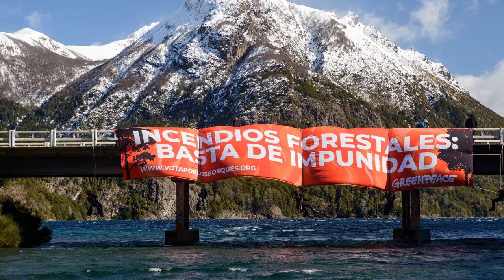Greenpeace protestó y pidió cárcel a los responsables de los incendios en Bariloche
Bariloche, Río Negro, 28 de agosto de 2023.- Activistas de Greenpeace se colgaron del puente que cruza el arroyo La Angostura, el cual une los lagos Nahuel Huapi y Moreno, y desplegaron un cartel de 20 metros de largo con el mensaje «Incendios forestales: Basta de impunidad». La organización ecologista advirtió que en la última década el fuego arrasó con casi 80.000 hectáreas en la Patagonia argentina y convocó a la ciudadanía a votar una Consulta Popular sobre si es necesario penalizar a los responsables de incendios forestales y desmontes ilegales.

«Los bosques andino patagónicos se encuentran cada vez más amenazados por los incendios provocados, ya sea por negligencia o de manera intencional. Cada año la situación se agrava con la crisis climática, la sequíay las plantaciones de pino. Debemos actuar en consecuencia y prepararnos para escenarios cada vez más complejos, previniendo pero también castigando a los responsables de este ecocidio», afirmó Hernán Giardini, coordinador de la campaña de Bosques de Greenpeace.

Según datos del Ministerio de Ambiente de la Nación, en los últimos 10 años el fuego arrasó con 78.028 hectáreas en las provincias de Neuquén, Río Negro, Chubut y Tierra del Fuego, una superficie similar a casi 4 veces la ciudad de Buenos Aires. (1)

En cuanto a las causas, organismos oficiales estiman que «el 95% de los incendios forestales son producidos por actividades humanas, siendo dentro de estos los principales escenarios fogatas y colillas de cigarrillos mal apagadas, el abandono de tierras, la preparación de áreas de pastoreo con fuego. Los factores climáticos como la falta de precipitaciones, las temperaturas elevadas, el bajo porcentaje de humedad y los vientos fuertes inciden en su propagación». (2)

«Los gobiernos provinciales deben aumentar la cantidad de brigadistas, mejorar sus condiciones laborales y la infraestructura para controlar y combatir los incendios, y asegurar la regeneración de los bosques arrasados por el fuego. Por otra parte, es importante que la ciudadanía se exprese sobre si considera que los responsables deben ir presos«, señaló Giardini.

se puede participar de la Consulta Popular que lanzó Greenpeace. Los resultados serán entregados al Congreso de la Nación.

Notas: 1- Reportes del Monitoreo de la Superficie de Bosque Nativo y del Sistema de Alerta Temprana de deforestación. Ministerio de Ambiente y Desarrollo Sostenible de la Nación.